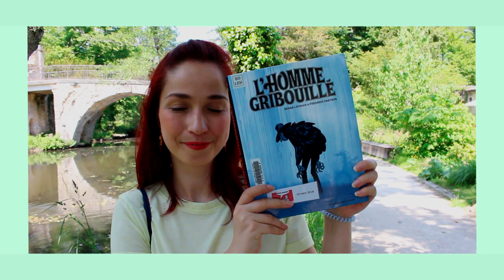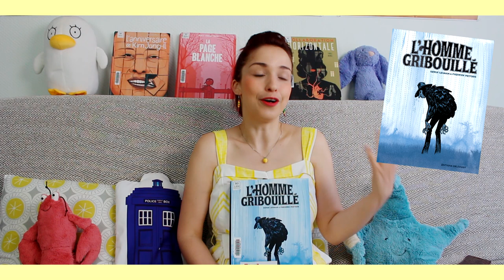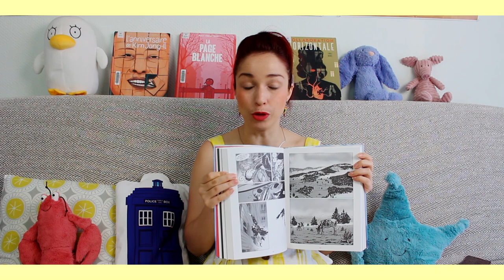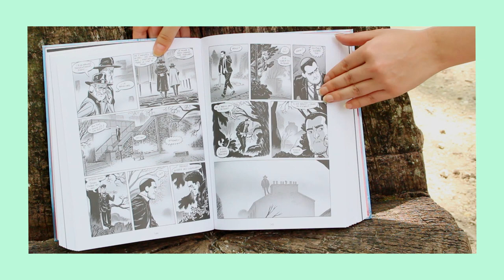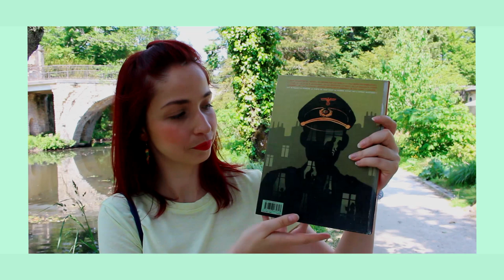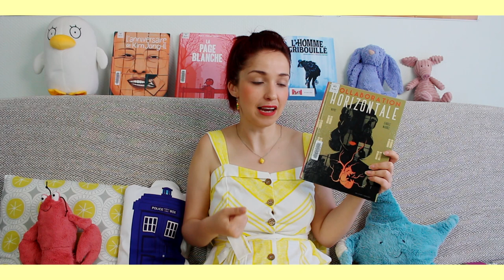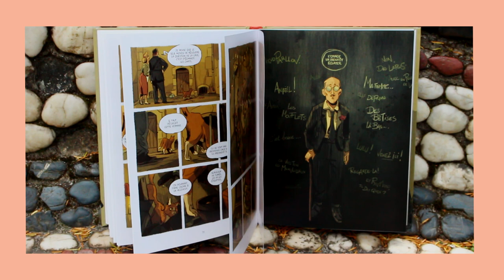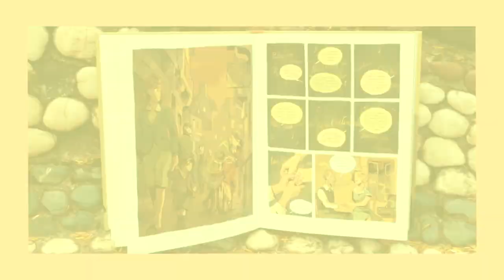JE CHIPOTE SUR MES DERNIÈRES LECTURES | « Collaboration horizontale » « L’homme gribouillé »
Connaissez-vous la terrible maladie de la chipote ? Elle consiste à invariablement ajouter après « C’est bien » un petit « mais »  !

En tout cas, il semblerait que j’en sois atteinte en ce qui concerne mes dernières lectures ^^

J’ai divisé cet update BD en deux et la seconde partie sortira vendredi à midi ! On va dire que c’est pour me faire « pardonner » de ne pas avoir posté la semaine dernière. (Je vous mens honteusement, je ne voulais simplement pas faire une vidéo de 30 mn).

En attendant, au programme du jour vous trouverez mon avis sur deux BD :

- L'homme gribouillé de Serge Lehman et Frederik Peeters aux éditions Delcourt (30 euros)

- Collaboration Horizontale de  Navie et MAUREL Carole, aux éditions Delcourt (18,95 euros)

J’espère que ce moment passé ensemble vous aura plu et je vous embrasse bien fort.

N'hésitez pas à mettre un petit pouce bleu, à commenter, à partager...j'ai envie de m'investir toujours plus et je n'ai pas peur de le dire : j'ai besoin de vous, si vous le souhaitez bien entendu ^^

// CONTACTE-MOI